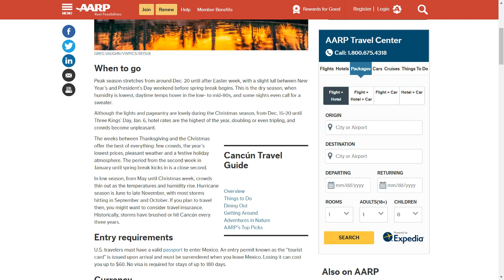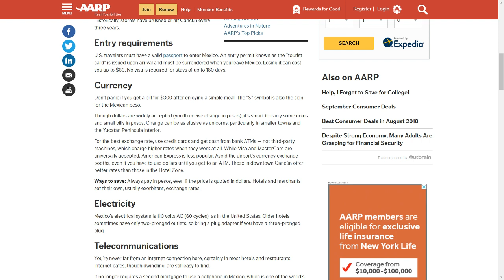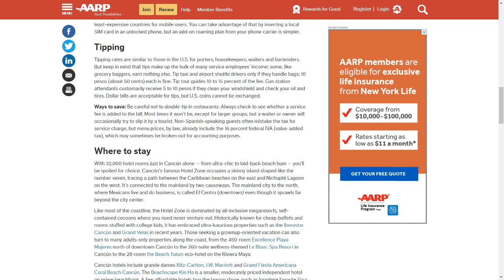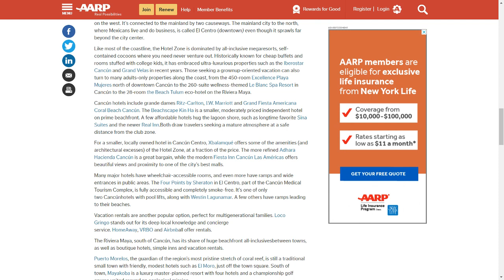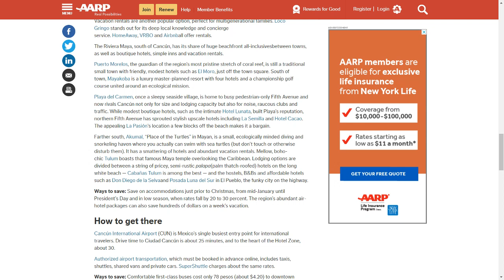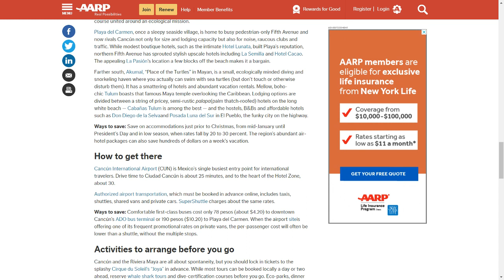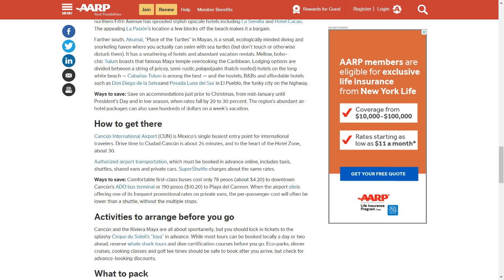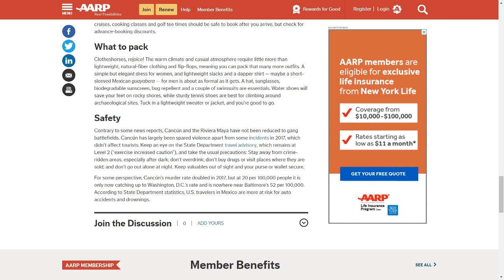Everything You Need to Know About Traveling to Cancu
Plan Your Trip to Cancún
Peak season stretches from around Dec. 20 until after Easter week, with a slight lull between New Year’s and President’s Day weekend before spring break begins. This is the dry season, when humidity is lowest, daytime temps hover in the low- to mid-80s, and some nights even call for a sweater.

Although the lights and pageantry are lovely during the Christmas season, from Dec. 15-20 until Three Kings’ Day, Jan. 6, hotel rates are the highest of the year, doubling or even tripling, and crowds become unpleasant.

The weeks between Thanksgiving and the Christmas offer the best of everything: few crowds, the year’s lowest prices, pleasant weather and a festive holiday atmosphere. The period from the second week in January until spring break kicks in is a close second.

In low season, from May until Christmas week, crowds thin out as the temperatures and humidity rise. Hurricane season is June to late November, with most storms hitting in September and October. If you plan to travel then, you might want to consider travel insurance. Historically, storms have brushed or hit Cancún every three years.

Entry requirements
U.S. travelers must have a valid passport to enter Mexico. An entry permit known as the “tourist card” is issued upon arrival and must be surrendered when you leave Mexico. Losing it can cost you up to $60. No visa is required for stays of up to 180 days.

Currency
Don’t panic if you get a bill for $300 after enjoying a simple meal. The “$” symbol is also the sign for the Mexican peso.

Though dollars are widely accepted (you’ll receive change in pesos), it’s smart to carry some coins and small bills in pesos. Change can be as elusive as unicorns, particularly in smaller towns and the Yucatán Peninsula interior.

For the best exchange rate, use credit cards and get cash from bank ATMs — not third-party machines, which charge higher rates when they work at all. While Visa and MasterCard are universally accepted, American Express is less popular. Avoid the airport’s currency exchange booths, even if you have to use dollars until you get to an ATM. Those in downtown Cancún offer better rates than those in the Hotel Zone.

Ways to save: Always pay in pesos, even if the price is quoted in dollars. Hotels and merchants set their own, usually exorbitant, exchange rates.

Electricity
Mexico’s electrical system is 110 volts AC (60 cycles), as in the United States. Older hotels sometimes have only two-pronged outlets, so bring a plug adapter if you have a three-pronged plug.

Telecommunications
You’re never far from an internet connection here, certainly in most hotels and restaurants. Internet cafes, though dwindling, are still easy to find.

It no longer requires a second mortgage to use a cellphone in Mexico, which is one of the world’s least-expensive countries for mobile users. You can take advantage of that by inserting a local SIM card in an unlocked phone, but an add-on roaming plan from your phone carrier is simpler.

Tipping
Tipping rates are similar to those in the U.S. for porters, housekeepers, waiters and bartenders. But keep in mind that tips make up the bulk of many service employees’ income; some, like grocery baggers, earn nothing else. Tip taxi and airport shuttle drivers only if they handle bags; 10 pesos (about 50 cents) each is fine. Tip tour guides 10 to 15 percent of the fee. Gas station attendants customarily receive 5 to 10 pesos if they clean your windshield and check your oil and tires. Dollar bills are acceptable for tips, but U.S. coins cannot be exchanged.

Ways to save: Be careful not to double-tip in restaurants: Always check to see whether a service fee is added to the bill. Most times it won’t be, except for larger groups, but a waiter or owner will occasionally try to slip it by a tourist. Non-Spanish-speaking guests often mistake the tax for service charge, but menu prices, by law, already include the 16 percent federal IVA (value-added tax), which may sometimes be broken out for accounting purposes.

With 32,000 hotel rooms just in Cancún alone — from ultra-chic to laid-back beach bum — you’ll be spoiled for choice. Cancún's famous Hotel Zone occupies a skinny island shaped like the number seven, tracing a path between the Caribbean beaches on the east and Nichupté Lagoon on the west. It’s connected to the mainland by two causeways. The mainland city to the north, where Mexicans live and do business, is called El Centro (downtown) even though it sprawls far beyond the city center.

Please watch the video to complete